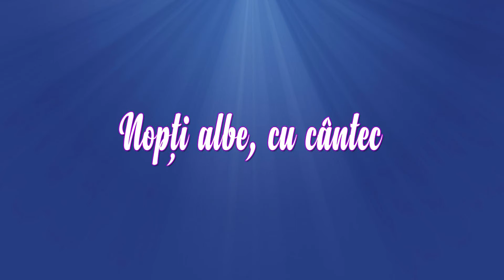Mellora Plostinaru si Formatia Hinoveanu - Colaj Ascultare - LIVE LA EMI TV